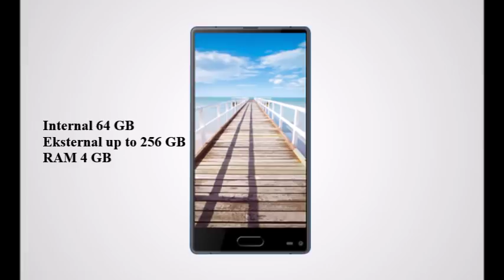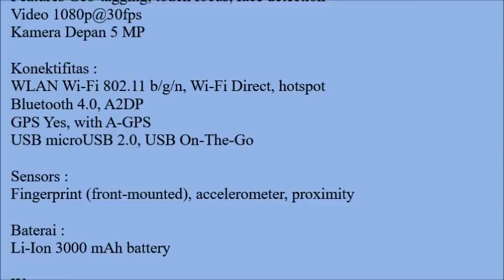Hp Terbaru Desember 2017 Panasonic Eluga C Harga dan Spesifikasi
Harga dan Spesifikasi Panasonic Eluga C

Harga Perkiraan :
Rp. 3 Jutaan

Status :
Rilis Desember

SIM :
Dual SIM

Body :
Dimensi 141 x 73.5 x 8.7 mm (5.55 x 2.89 x 0.34 in)
Berat (Masih Menunggu Konfirmasi)
Build Plastic body

Layar :
S-IPS LCD capacitive touchscreen, 16M colors
Resolusi 720 x 1280 pixels, 16:9 ratio (~267 ppi density)
Multitouch Ya

Platform :
Android 7.0 (Nougat)
Chipset Mediatek MT6750T
CPU Octa-core 1.5 GHz Cortex-A53
GPU Mali-T860MP2

Memori :
Internal 64 GB
Eksternal up to 256 GB

Kamera :
Kamera Belakang 13 MP, f/2.2 + 5 MP, autofocus, LED flash

Sensors :
Fingerprint (front-mounted), accelerometer, proximity

Warna :
Blue, Soft Pink